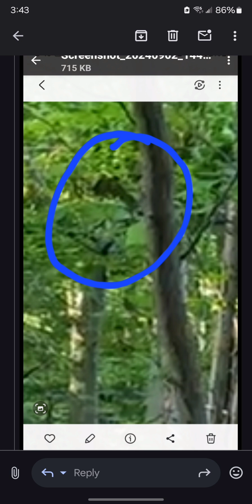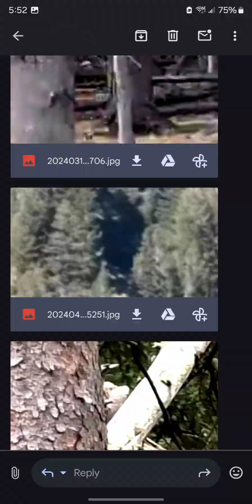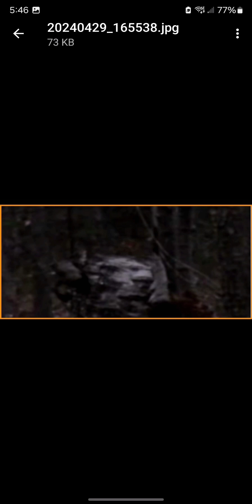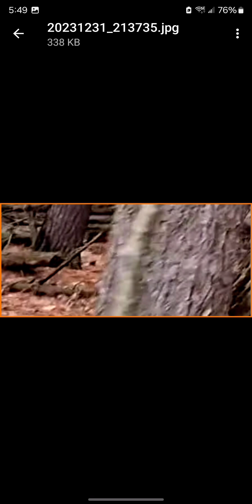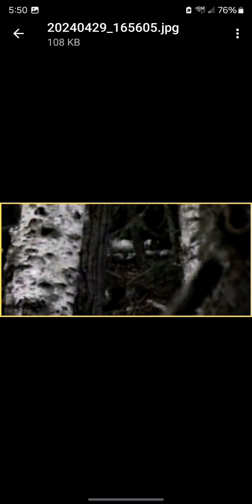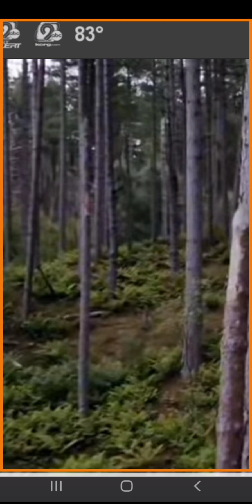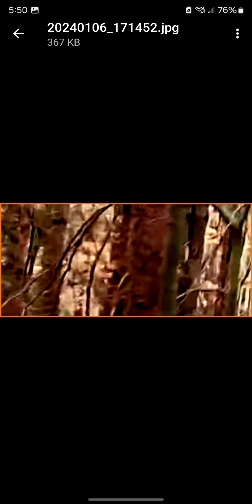subscribers Wednesday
ken sheila picks from NMB videos